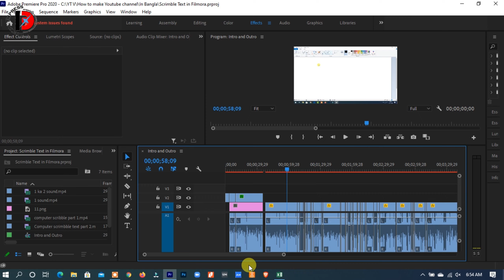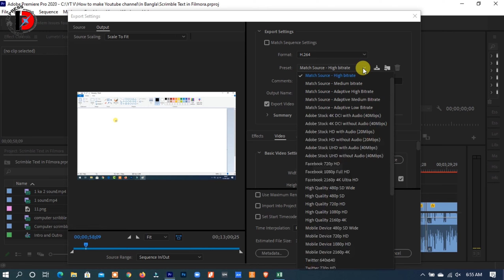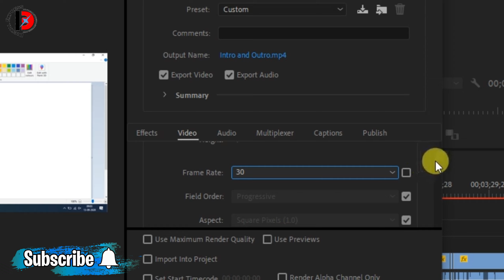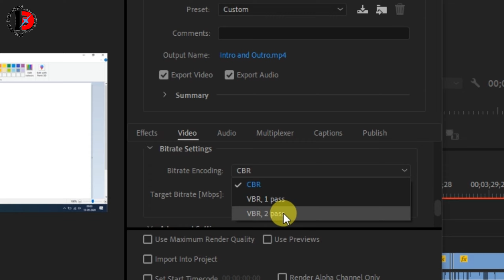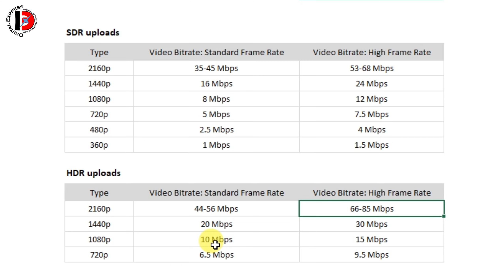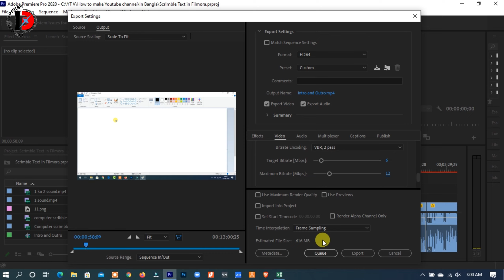How To Reduce File Size In Premiere pro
Hi Friends,
Perfect for sending smaller files sizes online to another person.

Yours other Queries:
1. bitrate setting premiere pro
2. premiere pro reduce file size
3. target bitrate premiere pro
4. how to set frame size in premiere pro
5. premiere pro export high quality low size
6. compress video without losing quality
7. how to compress a video file
8. premiere pro export high quality low size hindi
9. premiere pro export too small size
10. how to compress a video with premiere
11. How To Reduce File Size In Premiere
12. How to reduce export file Size premiere